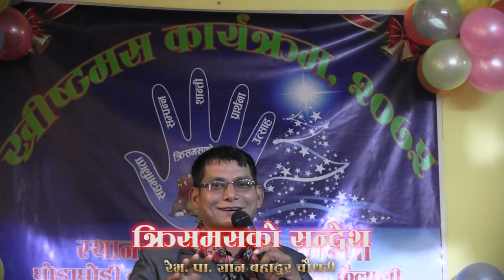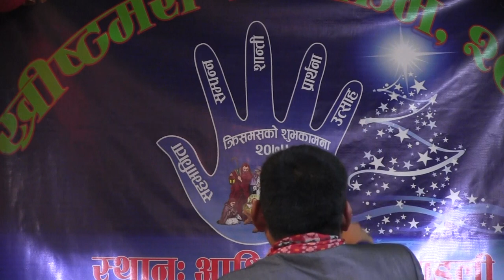Christmas Message 2018 By Rev. Gyan Bdr. Chaudhary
आशिष मण्डलीमा रेभ.पा. ज्ञान बहादुर चौधरीद्वारा क्रिसमसको सन्देश ।